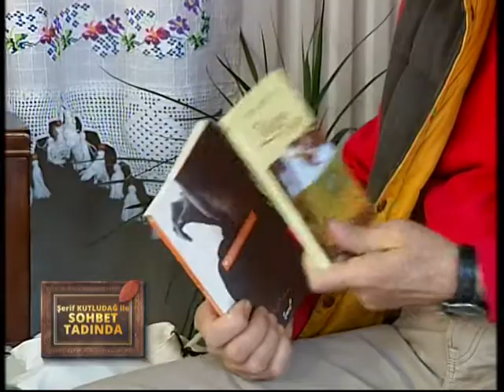ŞERİF KUTLUDAĞ SOHBET TADINDA AYLİN MUFTULER BÖLÜM 1